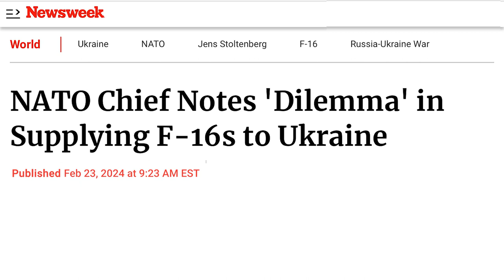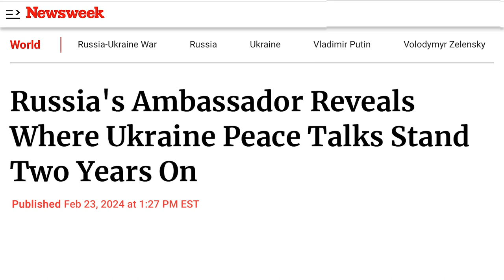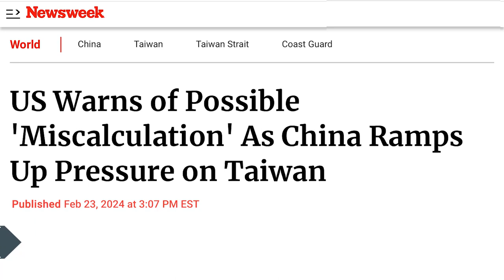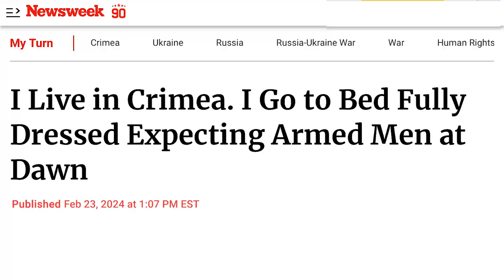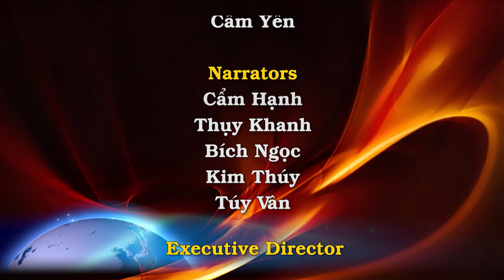Mỹ cảnh báo tính toán sai lầm của TQ. NATO lưu ý tình thế nan giải khi cung cấp F 16 cho Ukraine